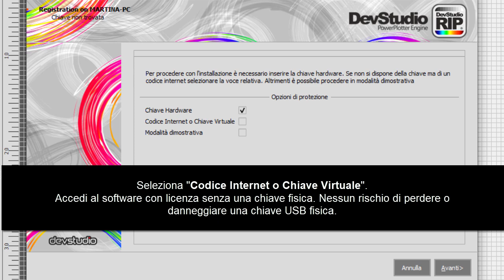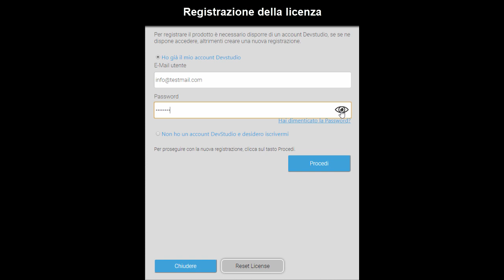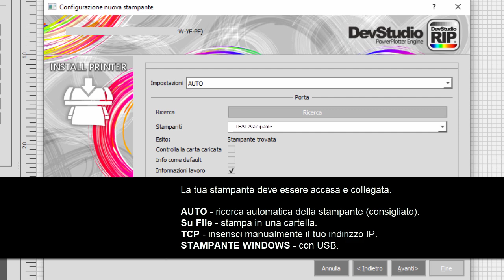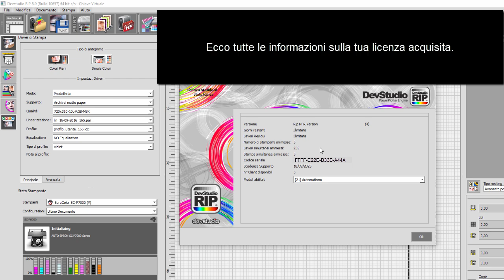Devstudio 8 - Registrazione IT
Devstudio RIP Software